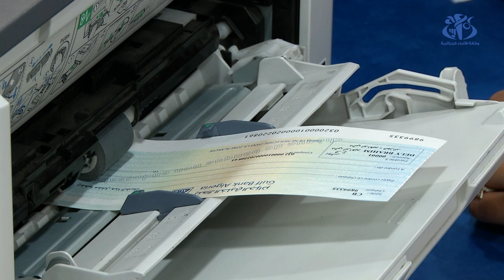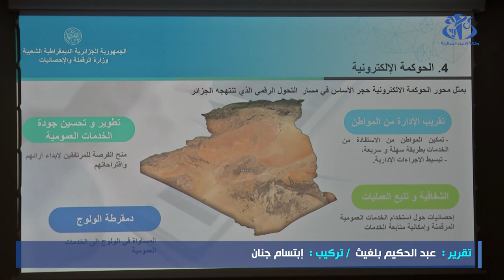رئيس الجمهورية يأمر بتجسيد مشروع الرقمنة على مستوى قطاع المالية في غضون ستة أشهر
الجزائر (واج) - أمر رئيس الجمهورية, السيد عبد المجيد تبون, خلال ترؤسه لاجتماع مجلس الوزراء, بتجسيد مشروع الرقمنة في مصالح أملاك الدولة والضرائب والجمارك في غضون ستة أشهر على أقصى تقدير كمرحلة أولى قبل الرقمنة الشاملة.